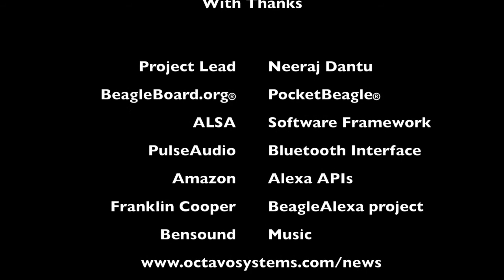Build Your Own Alexa with BeagleBoard.org® PocketBeagle® Featuring Octavo Systems OSD3358-SM SiP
You can Build Your Own Alexa personal assistant using the BeagleBoard.org® PocketBeagle® featuring Octavo Systems OSD3358-SM System-in-Package.  Project instructions